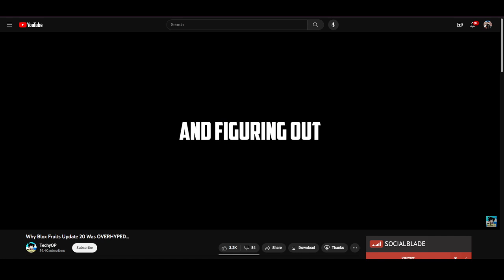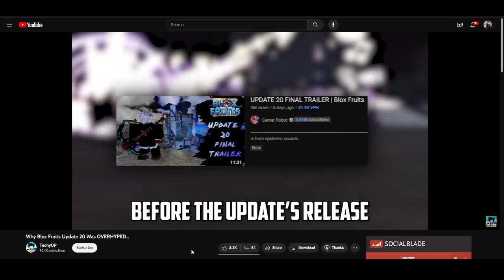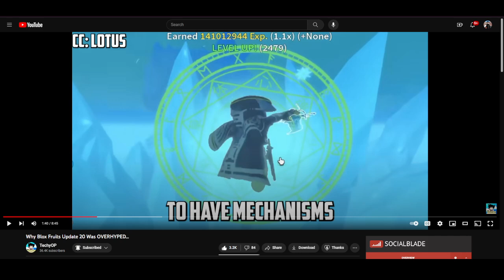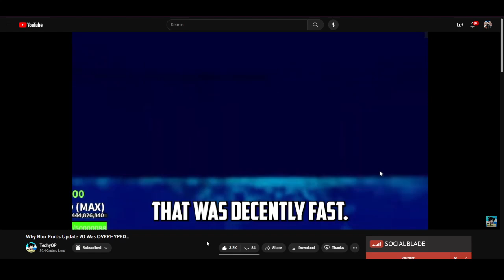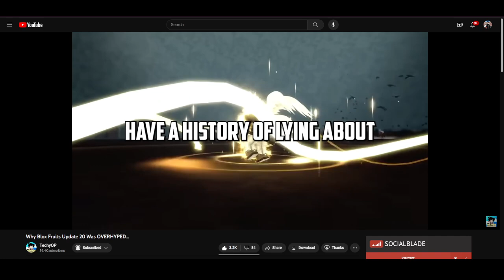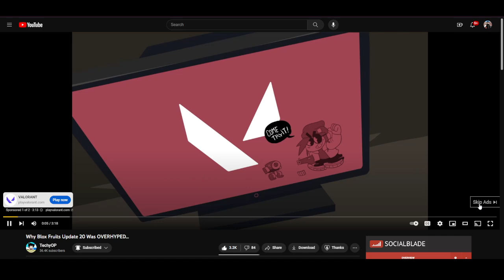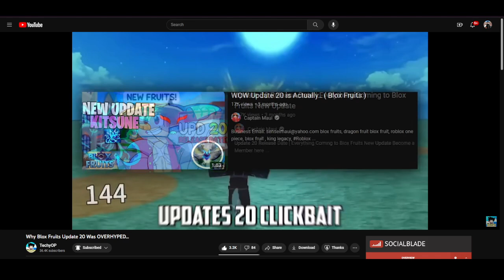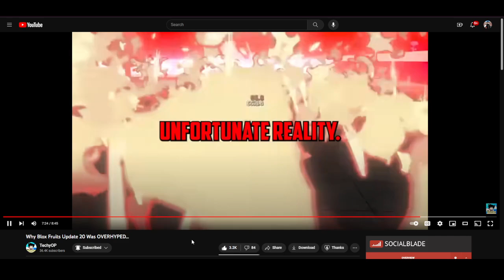Blox Fruit Youtuber Reacts To "Why Blox Fruits Update 20 Was OVERHYPED..."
✧ OTHER CHANNELS